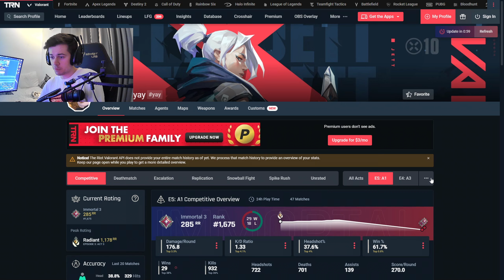OpTic yay RETURN to NA and is TAKING OVER *El Diablo Aim*